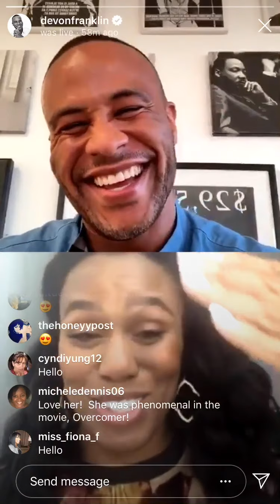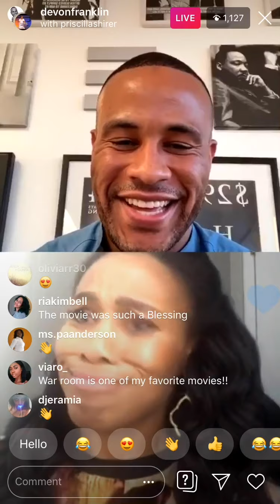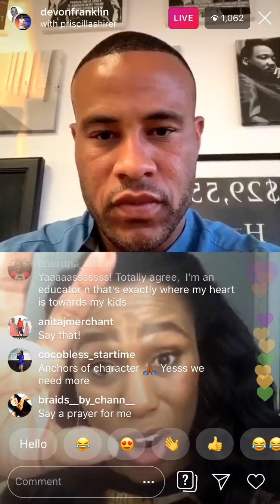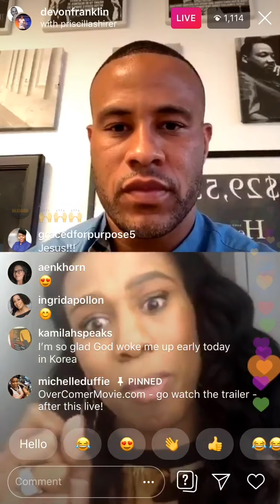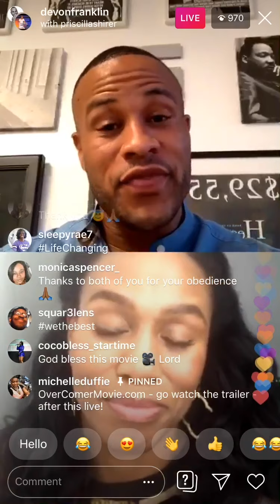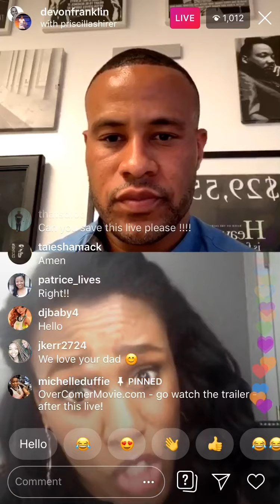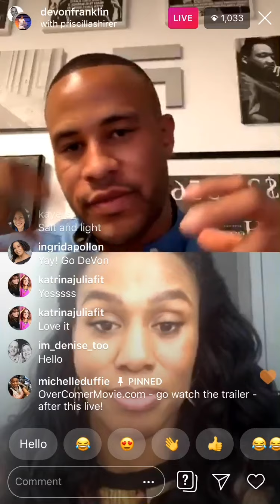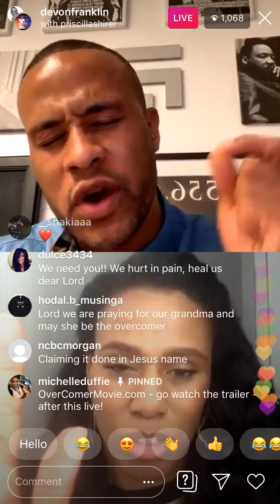DeVon Franklin Interviews Priscilla Shirer - OVERCOMER MOVIE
An exclusive Instagram Live interview with Priscilla Shirer about her newest movie, Overcomer. When adversity strikes, what will you allow to define you?

Priscilla Shirer Instagram @priscillashirer

Follow DeVon